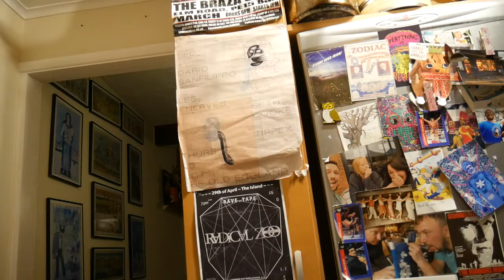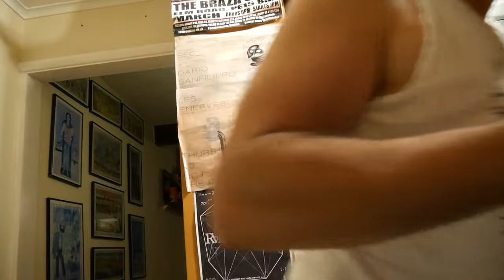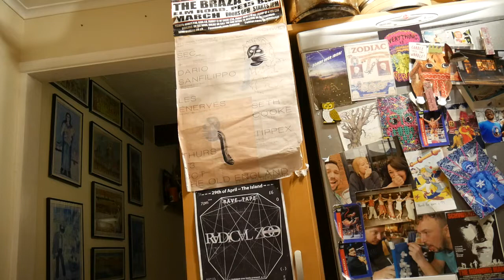I Wanna Be A Wrestler, ep 30 (Icecream, Depression etc)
Day 51 ,,, urmmm topics include Icecream, Depression, Konga Class, and me yabbering on  (not a topic but what evs) ... enjoy